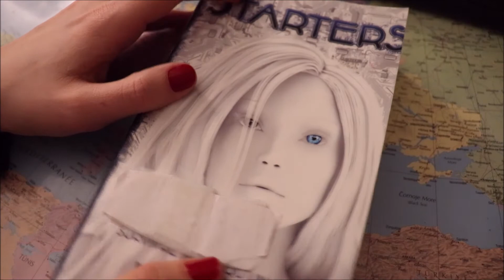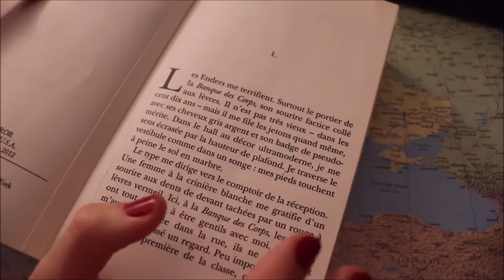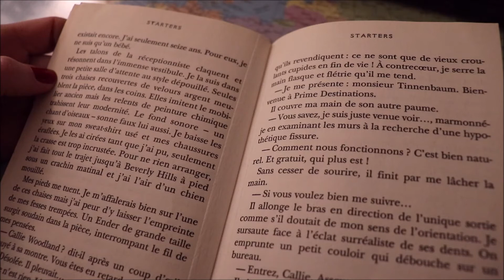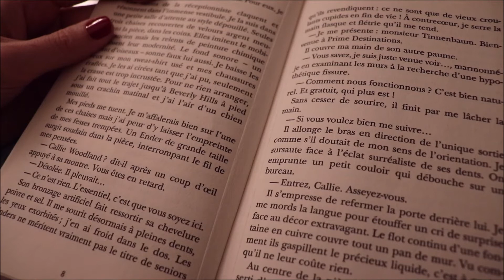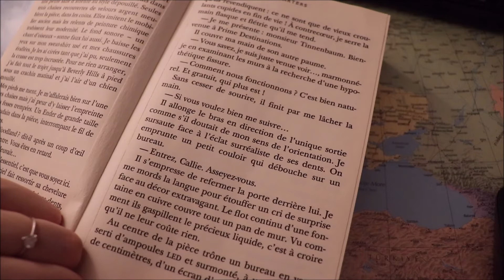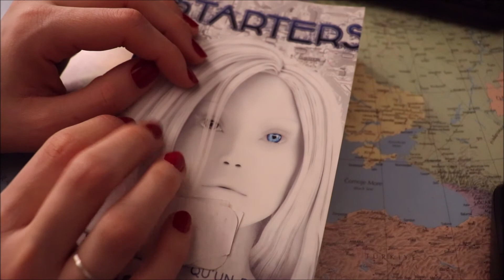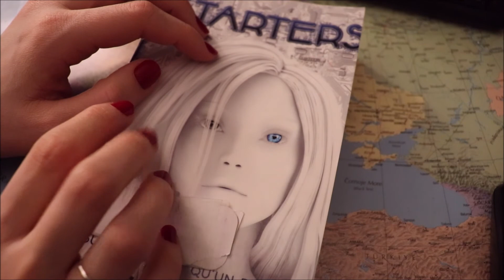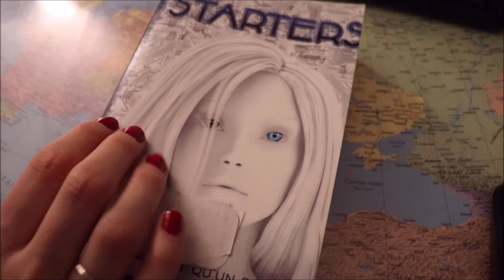ASMR français - Lecture et avis roman : Starters (tome 1) - Booktube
Bonjour/Hello,
Dans cette vidéo, je vous présente et vous donne mon avis sur le roman Starters (tome 1) écrit par Lissa Price. J’espère que ça vous plaira. Merci d’avoir regardé ma vidéo.